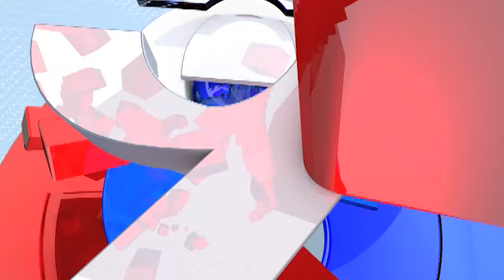Ajit Pawar Uncut Speech | 'फसवाफसवी केली तर उद्याचा काळात लोक उभं करणार नाहीत'- अजित पवार